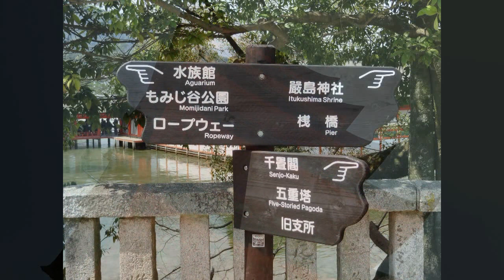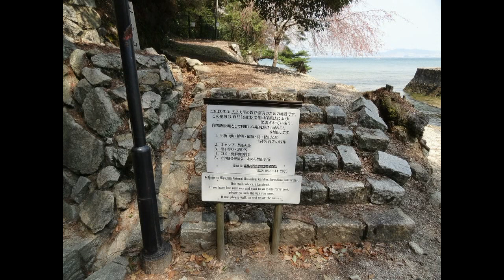Trip to Miyajima from Hiroshima Peace Park, April 8, 2012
From the Hiroshima Memorial Peace Park it is possible to take a tourist boat to the temple island of Miyajima - one of the top 3 sites to see in Japan. The boat departs depending on the tide, and the tide was high when I left on the morning of April 8. We had almost contact with the bridges and the skipper was not afraid to sail fast.

The island itself was extremely beautiful, especially because the cherry blossoms bloomed (Sakura). Because of this and due to the fact that it was weekend, the island was completely crowded with tourists. But after taking sufficient numbers of deep breaths, I managed to enjoy it, and it was an incredible trip and site to see.

The movie contains HD video and stills from the entire trip from Hiroshima Peace Park to Miyajiam and back. Because I like sailing a lot, I have filmed much of the sailing trip to the island. If you want to see the Island go to 12:40.